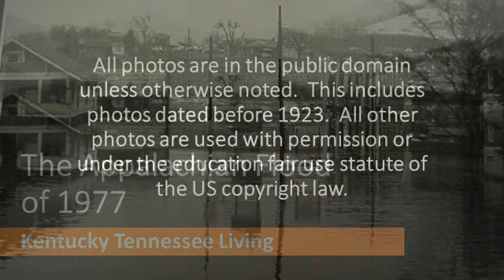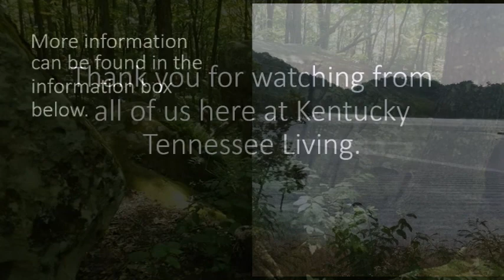The Appalachian Flood of 1977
The Appalachian Mountains was once again pounded by torrential rains during April 2-5 of 1977.  Kentucky, Tennessee, West Virginia, and Virginia was once again flooded.   Record flood waters were recorded in the upper Cumberland River, Tug and Levisa Forks of the Big Sandy River, The Guyandotte River, Clinch and Powell Rivers, the North Fork of the Kentucky River and on the Holston River.

Thank you to Dex Williams for finding a mistake in the video.  At the 5 minute mark the picture is of the town of Matewan during the flood, not Williamson.   The place that I got the photograph from was not marked correctly.   Our apologies for this mistake and thank you Dex for the heads up.

As we update our information on this story, be sure to check in with our website page

For more information on the Appalachian Flood of 1977

FLOOD OF APRIL 1977 IN THE APPALACHIAN REGION OF
KENTUCKY, TENNESSEE, VIRGINIA, AND WEST VIRGINIA
Report prepared jointly by the U.S. Geological Survey
and the National Oceanic and Atmospheric Administration
U.S. DEPARTMENT OF THE INTERIOR U.S. DEPARTMENT OF COMMERCE